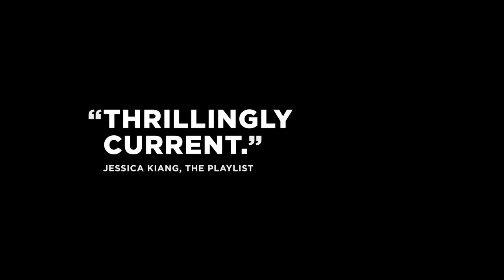Loveless (2017) Trailer | Director: Andrey Zvyagintsev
A couple going through a divorce must team up to find their son who has disappeared during one of their bitter arguments.

Director: Andrey Zvyagintsev
Writers: Oleg Negin, Andrey Zvyagintsev
Cast: Maryana Spivak, Aleksey Rozin, Matvey Novikov